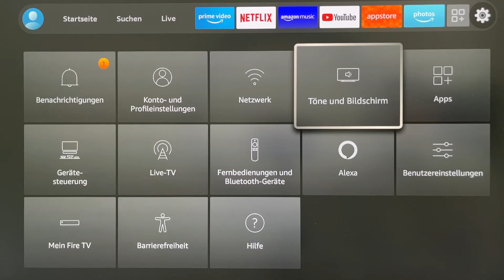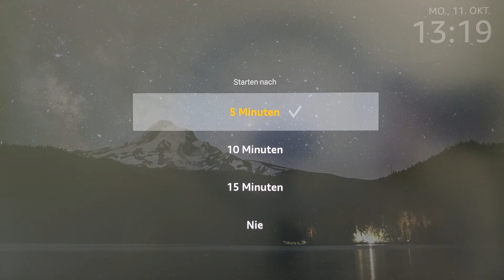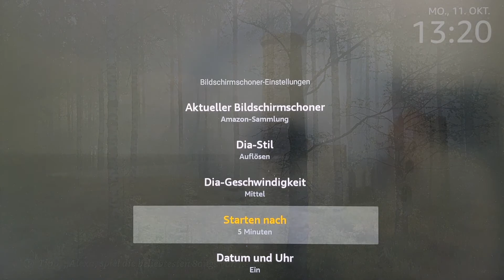Fire TV Stick 4K Max - Bildschirmschoner ausschalten und ändern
Ihr wollt auf eurem Fire TV Stick 4K Max den Bildschirmschoner ändern und einstellen? Gar kein Problem. In diesem Video zeigen wir euch, wie die Änderung des Bildschirmschoners auf eurem Fire TV Stick 4K Max funktioniert.